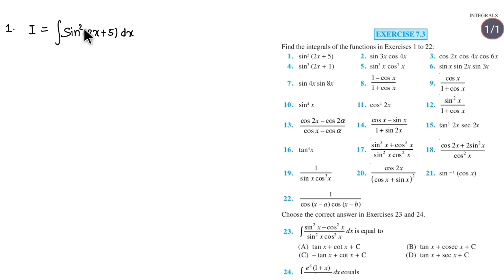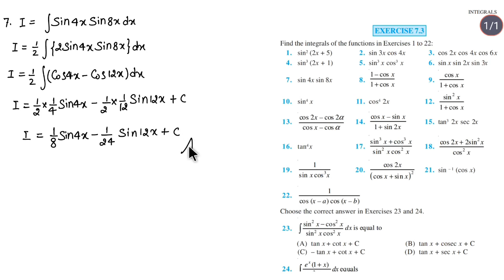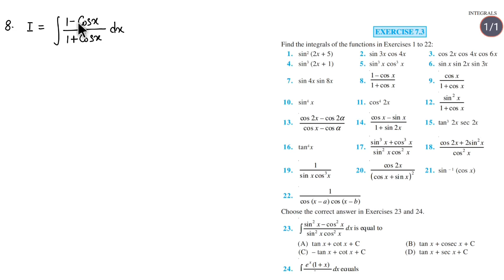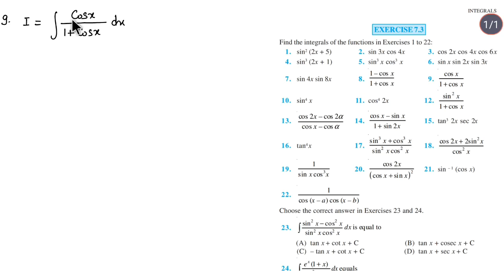NCERT Class 12 math integrals exercise 7.3 | Integration using trigonometric identities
Class 12 maths ncert chapter 7 exercise 7.3 pdf solution